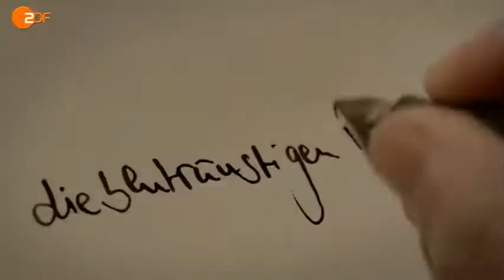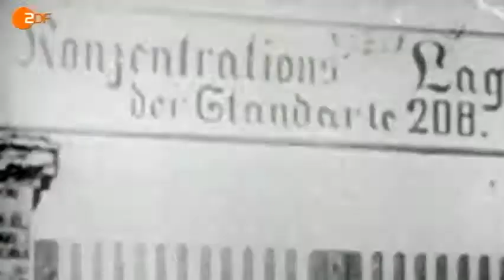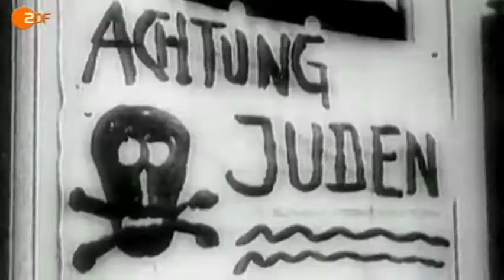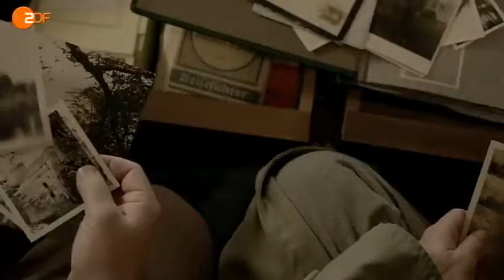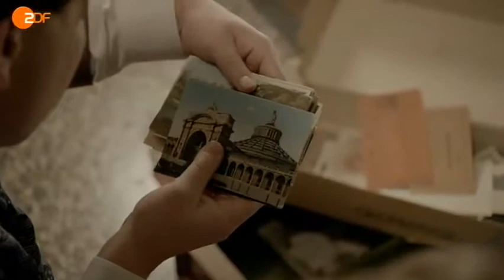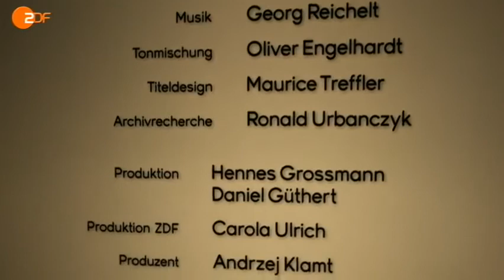Sebastian Haffner Mein Kampf mit Hitler